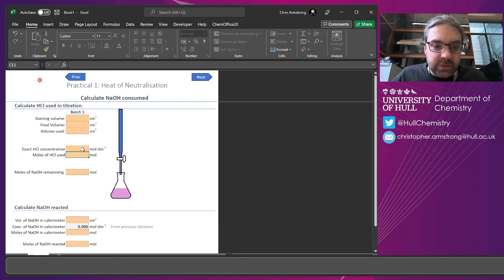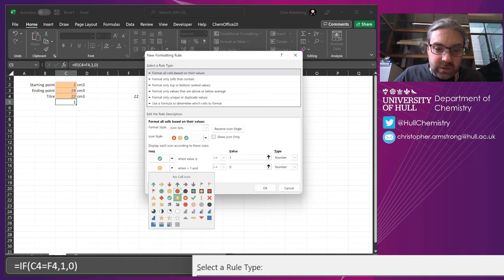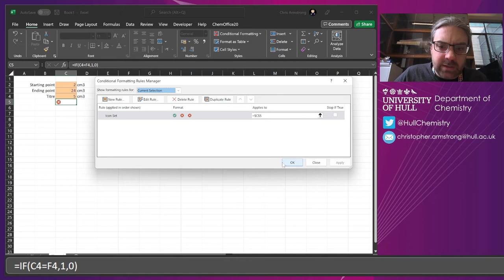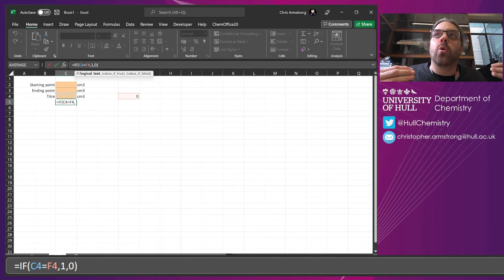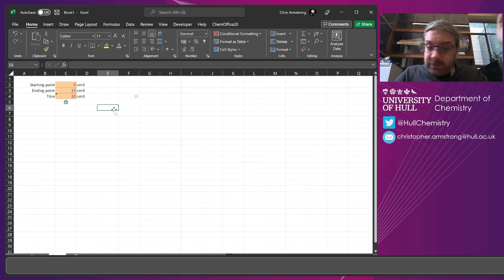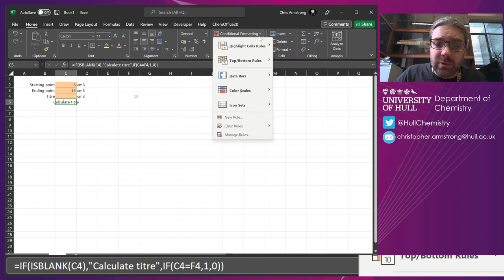Self-marking Interactive Excel Worksheets for Teaching | Titration Example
An interactive "smart" worksheet, built within a... well, within a spreadsheet. Because of course it is. But it does provide some flexibility over online quizzes that don't allow students to upload their own data. They can also be cheaper and more tailored to a situation than more complex online solutions, requiring relatively little coding experience to make (just spite + belligerence).

I'm not going into too much detail about every single part of this, as it would take an hour. But it's showing off the basic ideas and the harder parts. Once you've got that far, the rest is just imagination.

Apparently this was titled "self-marketing" for ages. In my defence, I'm an idiot.